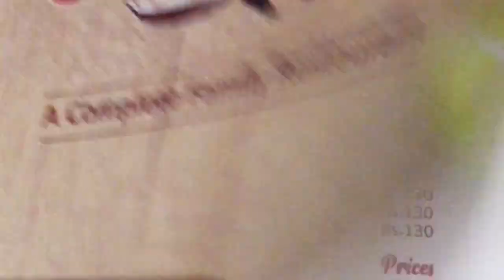Restaurant ka vlog part 1 kamaal ka restaurant hai Amazing restaurant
jojoRohit vlog d live restaurant Ada Aligarh

Hello guys my name is Rohit Yadav give me that YouTube and account Please guys support my YouTube channel please support my YouTube

Twitter ID

Paytm number 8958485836 please support

mera naam yaad aata hai yah mahina hi hai ki is haath mere channel kaun laya hai mujhe yaad hai